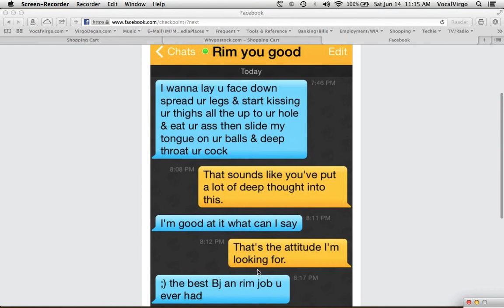Removed content for Nudity? What Nudity? Where do you see Nudity??!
Facebook once again is being pressured by my haters to take action- even if it's bogus. Now it's bordering on ridiculous and embarrassing (for the haters & FB)